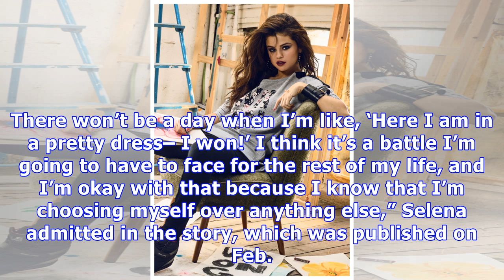Justin Bieber ‘Really Turned On’ By Selena Gomez’s ‘Edgy’ Harper’s Bazaar Pics: She’s ‘Perfection’